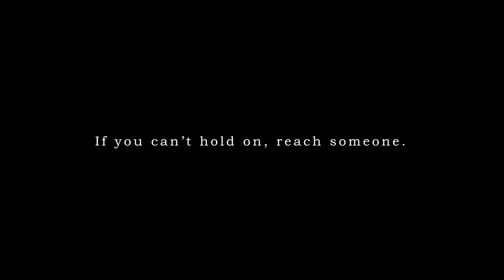Luk and the Dead Passenger - Short film.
Would you choose eternity over death?

That is the choice Marcel needs to take.
On the way home from a funeral Marcel meets Luk hitchhiking.
Everything starts to get weird when the car breaks down in the middle of nowhere for no reason.
Marcel realises that something is wrong, the time, the places, the nature, everything is strange.

Luk seems to know more than he is showing.
What if he was already aware of Marcel's choice?

The production :
The short film was made to tell a story about suicide, and we hope that by seeing it, people who need help will find a way out of their own darkness.
In our new film we chose to discuss mental health and suicide prevention. We may walk and feel alone sometimes, but we are all connected. We want to send a message to everyone, like a bottle in the sea. We hope this will be useful for anyone who needs help out there.

Written and produced by Damien Will Hautbout
Assistant production : Camille Bogard / Lionel Kort
Assistant caméra : Alexandre Gerard
Co Writing : Marta Salvi

From Pixabay :
dark-piano-tension-6057
dark-wind-19785

Sound Effects
Freesound.org
Pixabay.com